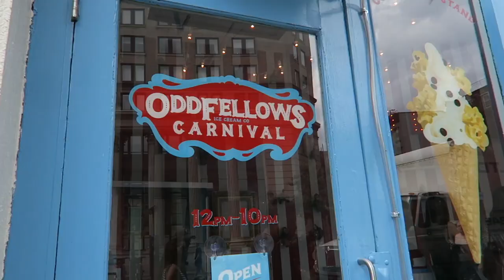Fall Lookbook Behind The Scenes! 🍂 🎬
Look 1:
Maman 239 Centre St. New York, NY
M-F 7am to 6pm. SAT-SUN 8am to 6pm
An adorable coffee shop on the border of SoHo and Chinatown. Grab a cup of coffee or their famous lavender hot chocolate and watch the world go by from the window. Delicious pastries & salads as well!
Similar less expensive options:
Boots: ASOS

Look 2:
Cafe Habana 17 Prince St. New York, NY
M-S 9-Midnight
Cheap & delicious Cuban food. Choose between sit-down or couner/take-away service. I highly recommend the Elote (grilled corn on a stick with cotija cheese, mayonnaise, chili powder & lime) the chips & guacamole and the famous Cuban sandwich.
Top: NA-KD
Jeans: ASOS
Shoes: ASOS
Feminism Anklet: NA-KD
Purse: Pepa Loves (sold-out) VERY similar ALDO

Look 3:
Oddfellows 62 Sring Street
Looking for ridiculous carnivalesque ice cream treats in the middle of SoHo? Oddfellows is your place, fam! I got the The Pink Dip" ($9), a freeze dried raspberry, Pop Rocks and gold dust-topped cone of raspberry sherbet soft serve dipped in pink chocolate!
Top: ASOS
Jeans: ASOS
Shoes: ASOS
Socks: ASOS
Trench: ASOS

Look 4:
Greene Street
The place for shopping all your favorite high-end stores from YSL to Chanel plus The Kooples, ACNE Studios & my favorite splurge Alice & Olivia. A perfect place for photos with the white & cream buildings and cobblestones.
Dress: Réalisation Par:
Shoes: ASOS
Taxi Bag

Look 5:
The Subway is clearly the best way to get around this amazing city. Not much else to say so grab a $1.75 Metro Card and ride the rails.
Sweater: ASOS
Skirt: ASOS
Boots: ASOS
Camo Jacket: custom gift
Similar jackets:

Edit by: Harmony Lu

RachMartino, Rachel Martino, RachelMartino,